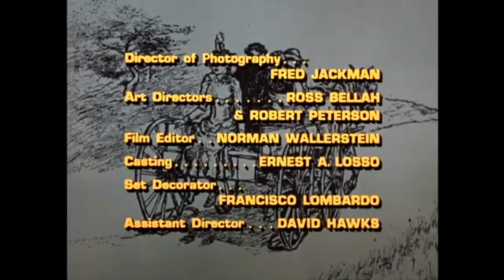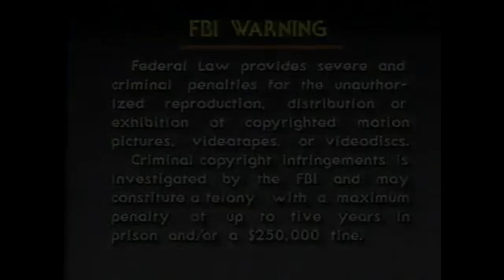Random Logo Compilation Part 11